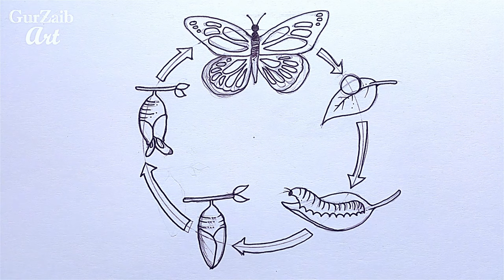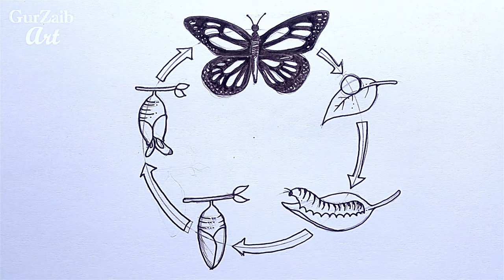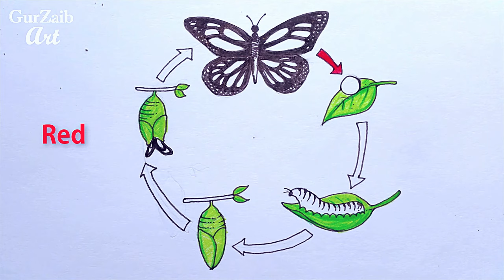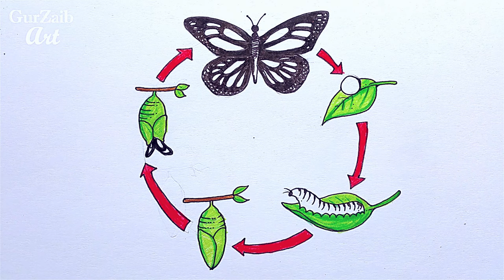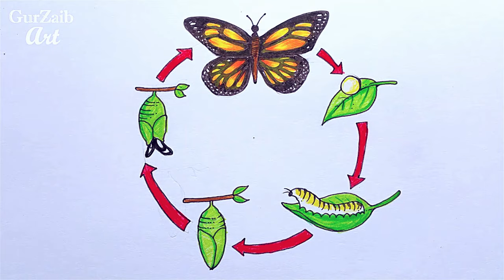How to draw Life cycle of butterfly Diagram drawing || step by step drawing tutorial ( easy )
hi friends,🙂
To grow into an adult they go through 4 stages: egg, larva, pupa and adult. Each stage has a different goal - for instance, caterpillars need to eat a lot, and adults need to reproduce.